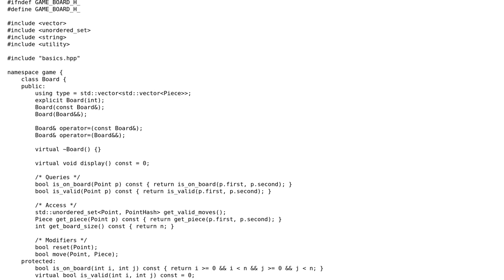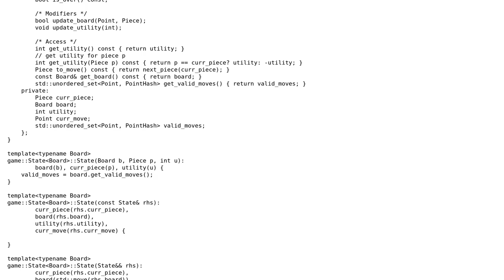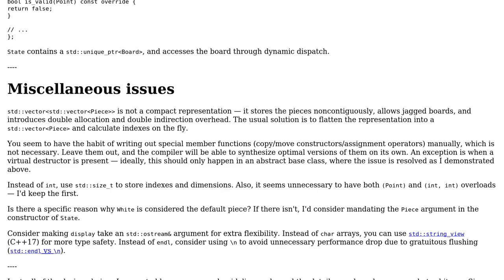Code Review: Board game design in C++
With thanks & praise to God, and with thanks to the many people who have made this project possible! | Content (except music & images) licensed under CC BY-SA | Music | Images & others | With thanks to user Maybe user L. F. and the Stack Exchange Network Trademarks are property of their respective owners. You are responsible for your own actions.